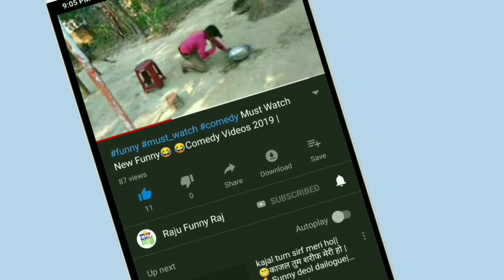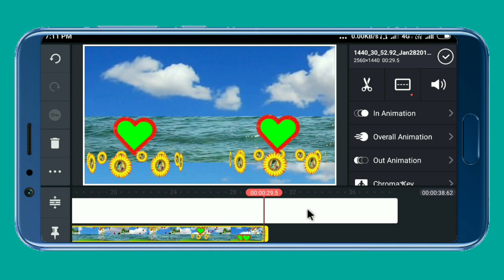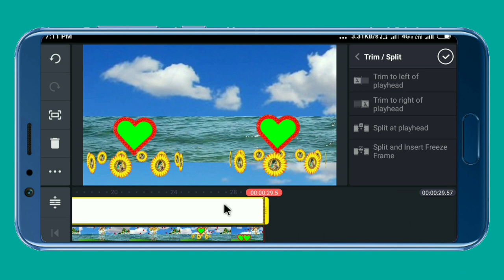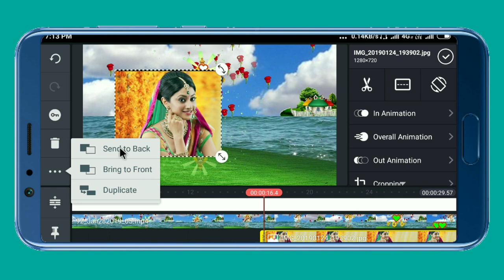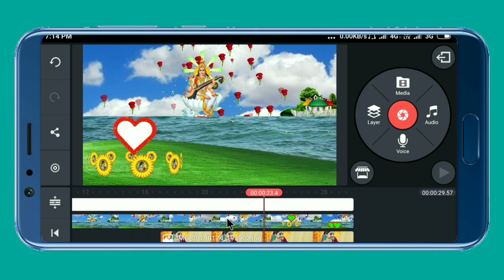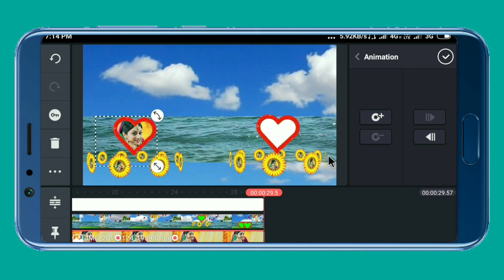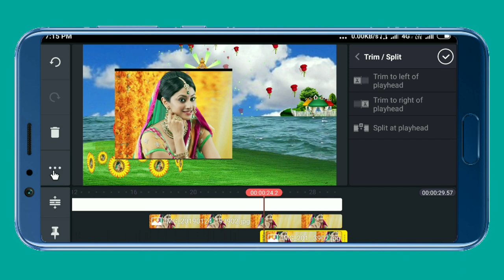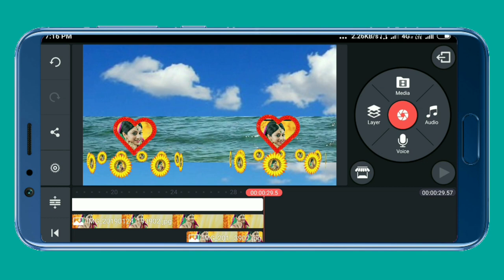Mobile se video mixing sikhe Saraswati Puja green screen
finetechraju1 Mobile se video mixing sikhe Saraswati Puja green screen

Vedding photo frame green screen  Full HD project
वेडिंग फोटो फ्रेम ग्रीन स्क्रीन एचडी प्रोजेक्ट #

Raju raj
🤵I am the founder and director of Rajufunnyraj, My name is Raju Kumar finetechraju1 🌹🌹🌹🌹🌹🌹🌹🌹🌹🌹🌹🌹🌹🌹🌹